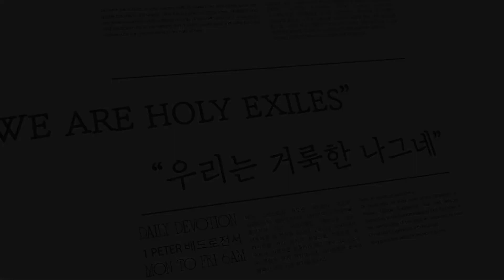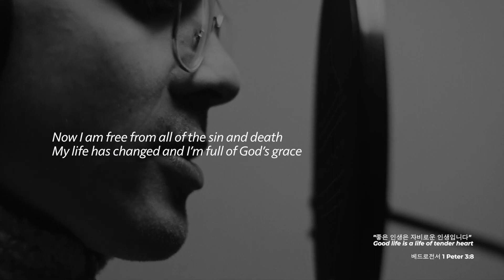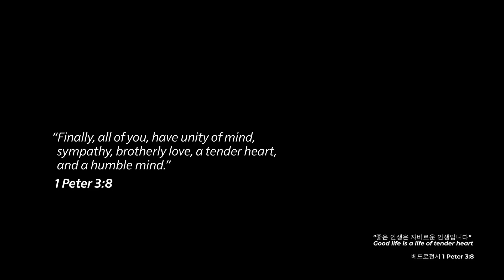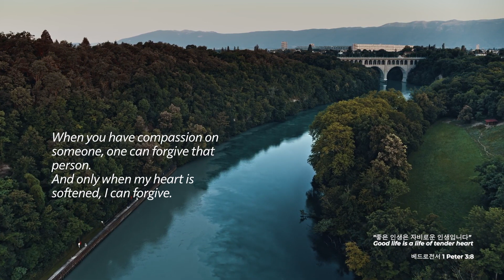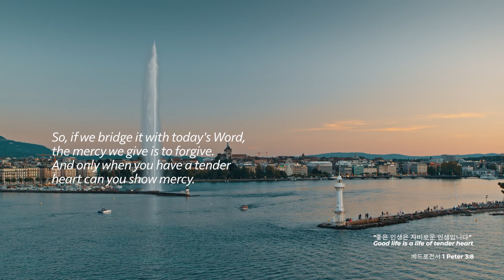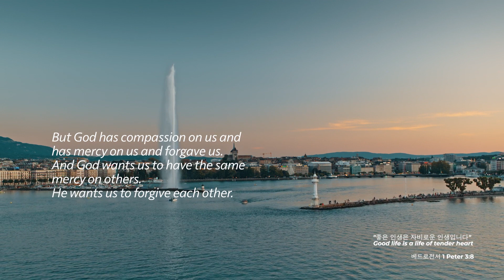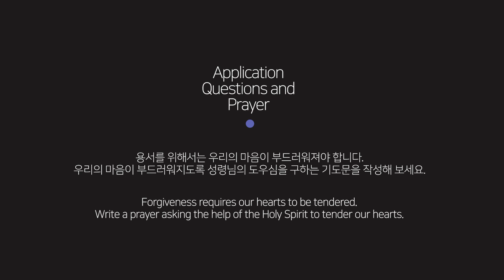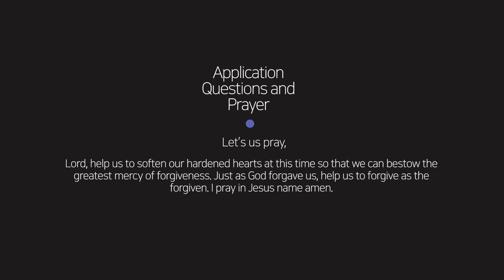매일묵상 "좋은 인생은 자비로운 인생입니다 _ Good life is a life of tender heart " | 장청렴 목사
베드로전서를 통해 “우리는 거룩한 나그네” 라는 주제로 매일 묵상을 나눕니다.
We share daily meditation on the theme of “We are holy exiles” through 1 Peter.